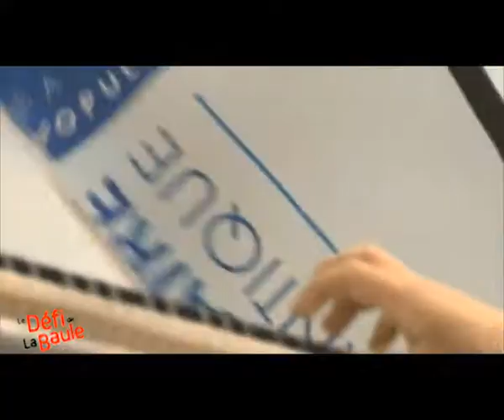LIVE The Lemon Queen@LaBaule BGY.mp4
Un petit concert sur la plage pendant le Défi de la Baule rassemblant les champions de Windsurf et kite-surf